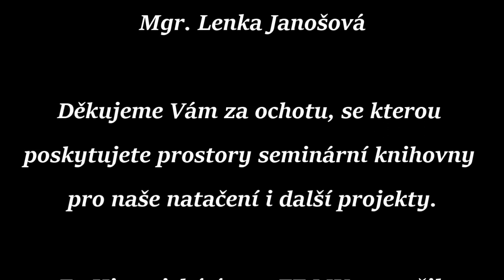SEMINÁRNÍ KNIHOVNA HIU FF MU_Mgr. Lenka Janošová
Naši seminární knihovnu Historického ústavu FF MU vám přestaví paní knihovnice Mgr. Lenka Janošová a určitě se vám pak hnedle zachce ji navštívit a vypůjčit si řadu zajímavých knih.

Není od věci navštěvovat také další katederní knihovny a především ústřední knihovnu FF MU na Arne Nováka 1 knihy najdete v propojeném souborném katalogu Aleph
Our seminary library of the Historical Institute of FF MU will be presented by Librarian Mgr. Lenka Janošová and then you will be glad to visit the library and borrow a lot of interesting books.

history
There are also other departmental libraries and especially the Central Library of FF MU at Arne Novák 1 you can find the book in the linked Aleph catalog